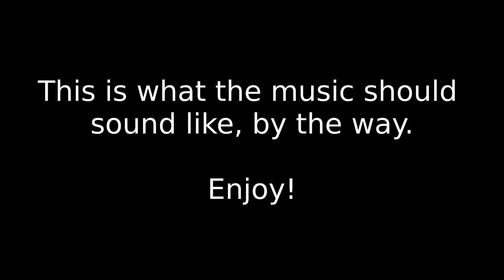Let's Play Klonoa: Empire of Dreams - Part 7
Unlike Alundra, Klonoa REALLY doesn't like being recorded by OBS. I'm actually pretty surprised at how much smoother the emulation is for the Playstation, given that it had more powerful hardware than the GBA.